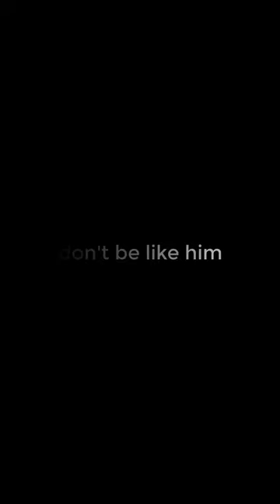my million views videos part 5 drawing​